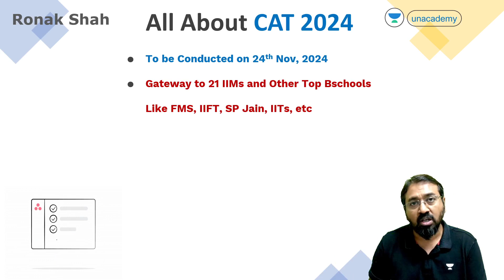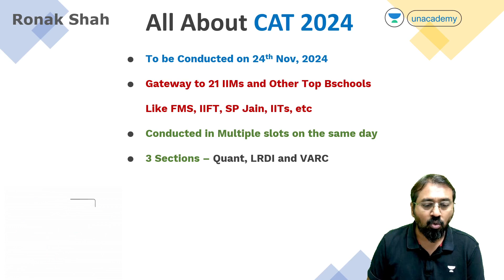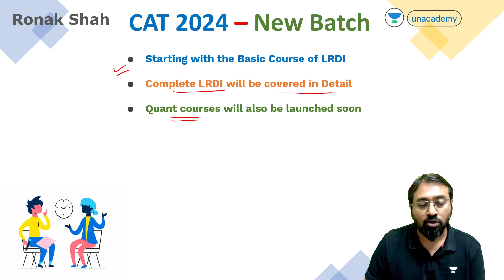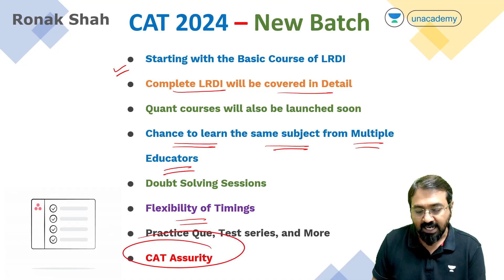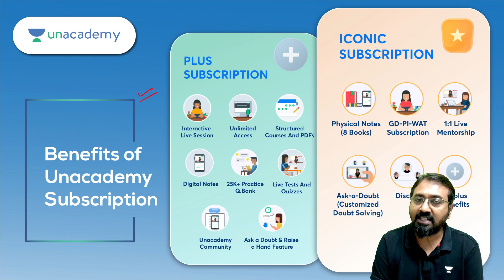New Batch for CAT 2024 | Ronak Shah | Unacademy CAT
Join Ronak Shah in this engaging session on New Batch for CAT 2024. This video is part of our CAT 2023 preparation series on Unacademy CAT. It provides a deep dive into one of the most challenging aspects of the CAT - Logical Reasoning and Data Interpretation (LRDI). The session will focus on quant-based puzzles, providing strategies and techniques to tackle them effectively. Don't miss this opportunity to learn from an expert and enhance your LRDI skills for CAT 2023. Let's solve puzzles together!

🟢 Important Updates

🏆Win scholarships and rewards 🏆
Know where you stand among the 50 K+ test takers.

How to prepare for LR-DI for SNAP NMAT CMAT?

CAT Notification is Out! Exam is on 26th November, 2023. How should I prepare in these 4 months in order to Crack CAT? Let's understand this with a proper study plan, Mock Test plan and Score Booster Strategy.

Complete these 12 Free Tests on Basics of Maths to Ensure your calculation correctness / speed

CAT 2023 Syllabus and Book List:
Last year PDF

➤ Unlock 20% on all subscriptions and ace your preparation under your Educator's personal Guidance Join their Plus batches now.

➤ Watch Educator's Free YouTube and Special classes.
Use Code "SHAH10" to unlock free special classes